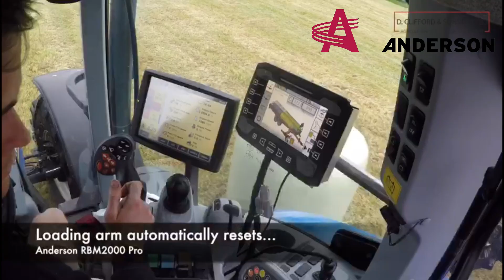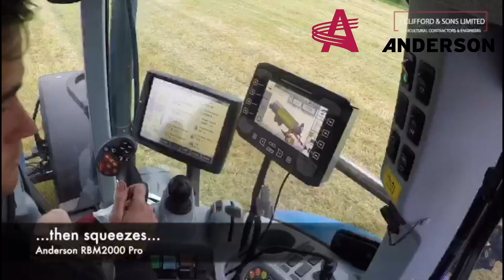RBMPRO2000 wrapped silage bale mover at work in UK - June 2019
Moving silage wrap bale off the field is a time consuming task, and require multiple operator sometime and multiple equipment.
Farmer need to move out of the field silage wrap bale to favorise a quick and good regrowth of their grass, but it is time consuming and no one really had a solution to move them all out in a timely manner.
Farm contractor operator having difficulties to hire qualified labor, and seeking for additionnal services to provide to their customer base.
Anderson Group is proud to introduce the industry first silage wrap self-loading bale carrier under the model name “RBMPRO 2000 ”.
This innovative product as been design having farmer and farm contractor in mind. Each year, when the hay harvesting go on, field are left with silage wrap bale sitting in the field for several days, sometime weeks.
The “RBMPRO 2000 ” from Anderson Group will solve farmers and farm contractor problem by being able to pick, carry and unload silage wrap bale in a timely and cost effective manner. This innovative product has a lot of features and benefits to offer;
• One man operation so require less labor compare with tradtionnal method of moving silage wrap bale
• Higher amount of bale move per hour from the field to the storage site so higher amount of bale could be move in the same single day.
• Less equipment involve
• Less time spent performing the task
• Less fuel consumption
• Reduced soil compaction, compare with traditionnal method of moving silage wrap bale, by travelling in the same direction than previous hay equipment.
• Favorise quick regrowth of the field by getting bale off the field quick
• Favorise a faster and better fermentation of the silage wrap bale due to the fact that they are move instantly after the wrapping stage in the field.

Anderson Group is proud to introduce this new concept which changed significantly and which substantially improves an already familiar method of transporting silage wrap bale.